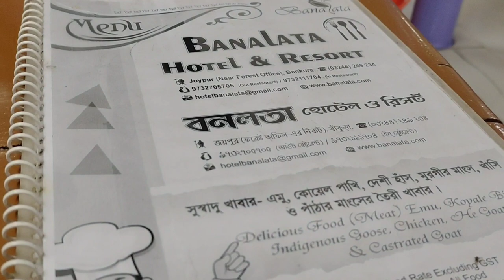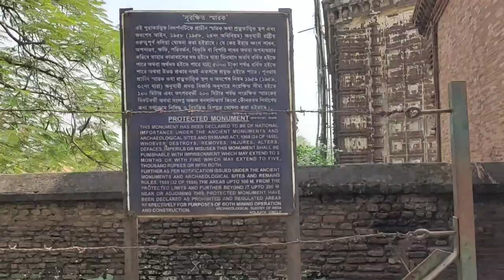मायके से कहाँ गई घूमने?🤩 Papa ka laad❤️Maayka Vlog😀 Mandir Darshan 🙏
Maayka vlog
Travel
Food
Daily vlog